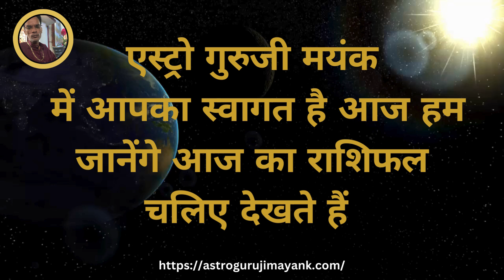Aaj ka Rashifal 13 July 2024 Tuesday Aries to Pisces today horoscope in Hindi Daily/DainikRashifal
Aaj ka , Rashifal  13 July 2024   पंचांग, राशिफल

A  Astrologer, Mayank from , resides in Delhi. A renowned name, he is globally famous. The famed Astrologer is known for his tremendous intuitive powers and gives accurate predictions. According to his predictions are aligned with God. He feels it is fifty percent intuition and fifty percent wisdom that helps make accurate predictions. The celebrity Astrologer has immense expertise in Astrology, Palmistry, Numerology, Vaastu Shastra, and Feng Shui. He gives accurate predictions on subjects related to Vedic Astrology, including horoscope matching, marriage, love, progeny, childbirth, longevity, education, career, horary, finance, and Karma based on accurate date, time and place of birth. His remedies are simple, practical, and very effective. He goes by Pooja and Vedic Mantras, and remedial measures always accompany his astrological consultations. He resides in Delhi.

घर में धन लक्ष्मी आने के शुभ संकेत

Vastu tips : पीली सरसों चमका देगी किस्मत, जानें 🌺
Tilak rule for health and wealth
shorts
short
short video
shorts video
youtube shorts
shorts youtube
viral video
viral videos
short viral videos
trending
trending videos
yt shorts
shorts feed
youtube video
trending
trending video
youtube shorts
youtube short
viral video
astro
astrology
jyotish
ghah ke upaye
vastu dosh
vastu tips
shorts
short
viral video
fact
vastu
vastu tips
vastu expert
vastu upaye
fengshui
fengshui ke upaye
namak ke paye
kapoorke paye
lakshmi ke upaye
surya ke upaye
grahe majbot kese kre
dhan parapti ki upaye
dhan ke saral totke
broom vastu
bhajan
puja ghar
aarti
ganesh ki aarti
surya grah ki upaye
mangal ke upaye
shani ke upaye
rahu ke upaye
Hesh tag
youtube shorts
video
video
 @Vastumiracles Mantra
 @Vastu Tips
 @Health And Vastu
 @Vastu Shastra - Feng Shui
 @Astrology aur Vastu Gyan
 @Vastu TV
 @Vastu Tips
 @Health And Vastu
shorts
short
youtube shorts
shorts feed
yt shorts
viral vedio
trending
trending video
youtube viral video
shorts youtube
vedio viral
viral video
youtube shorts
shorts feed
trending
jyotish
Dharm
upay
bhakti
viral video shorts
YouTube shorts
navgrah mantra
navgrah upay
pooja
Shivji
durgamaa
kali maa
Lakshmi maa
Vishnu ji
Hanuman Ji
surya dev
mangal dev
budh dev
gurudev
dharmik
ytshorts
trending
trending shorts
viral video
yt viral shorts
vastu
general knowledge

Dharmik Sansar, shorts
video
shorts
video
YouTube shorts
ab hogi manshik Shanti
Dharmik Sansar, shorts
video
shorts
video
YouTube shorts
Lakshmi Ji ko lao Ghar
vastu dosh se bachne ke upay dharmik sansar shorts
ravivar ko na kare yeh kam

सर्वे भवन्तु सुखिनः सर्वे सन्तु निरामया।
सर्वे भद्राणि पश्यन्तु मा कश्चित् दुःखभाग् भवेत्।।

सभी सुखी होवें, सभी रोगमुक्त रहें, सभी मंगलमय के साक्षी बनें और किसी को भी दुःख का भागी न बनना पड़े।

इन्हीं मंगलकामनओं के साथ आपका दिन मंगलमय हो

Astro Guru ji. 🌺🌺🌺🌺🌺